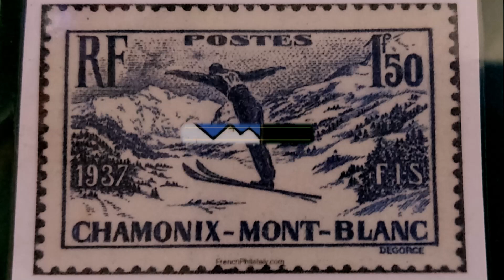SALLANCHES do CHAMONIX-a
Pot me je vodila naprej preko Sallanchesa do znamenitega Chamonixa... vsak ima svojo zgodbo o tem mestu. Smučišča, žičnice, vrhov...itd. Tudi jaz imam zgodbo, ki se nanaša na mojega očeta ... in sicer leta 1937 je tukaj tekmoval v skokih.. že kar dolgo časa nazaj. Kako je prišel do tukaj ? Se razume z vlakom preko Italije...